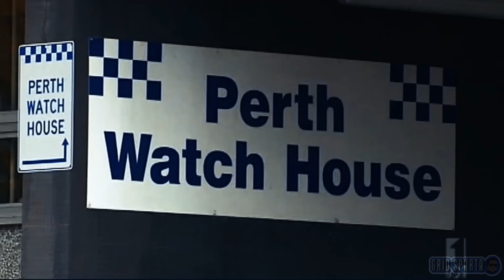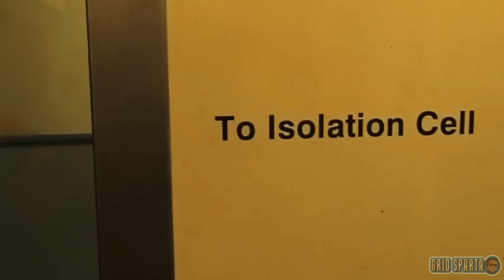Rebels' President Jamie Ginn dies in police custody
Jamie Ginn, the 50-year-old President of the Rebels MC, passed away on October 10, 2023, while in custody at the Perth watch house. His arrest on charges related to drugs and firearms led to a tragic turn of events when he reportedly suffered a seizure. Despite the swift efforts of first responders, Ginn could not be revived, and he died in police custody at the Police watch-house on Fitzgerald St in Northbridge.

Ginn was apprehended at a Gnangara property for violating a firearm prohibition order.

He was due to face Joondalup Magistrates Court next day, on two charges of acquiring, possessing or using a firearm or major firearm part, a prohibited firearm accessory or ammunition; and two charges of possessing a prohibited drug.

Police later confirmed that there was no nurse on shift at the Perth Watch House that night, as the one on duty had called in sick, while a replacement could not be found.

Ginn's arrival was deemed a routine entrance with no issues flagged, and subsequently, he was confined to a cell. At approximately 7 pm, while within his cell, he experienced a medical episode, suspected to be a seizure, prompting an immediate response from police officers.

Despite the swift efforts, including CPR, the medical emergency faced by Ginn proved insurmountable.